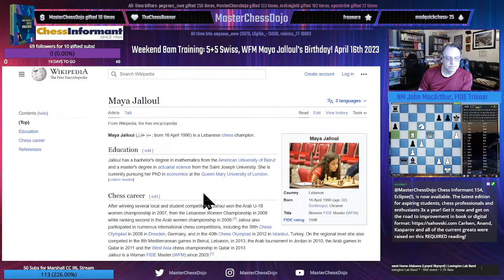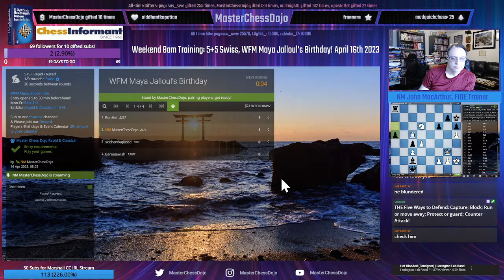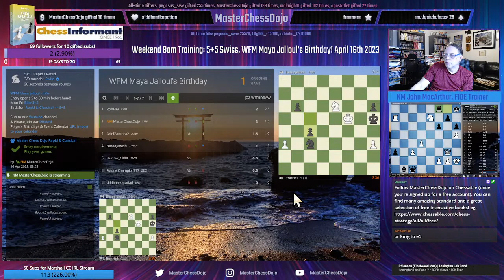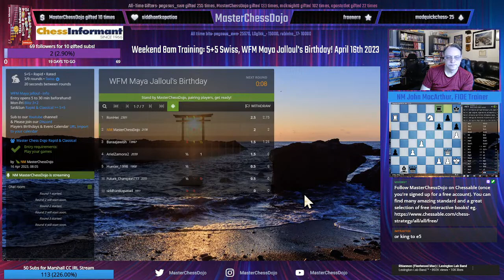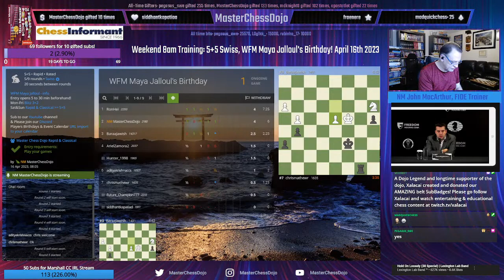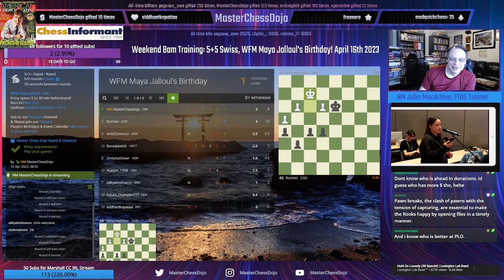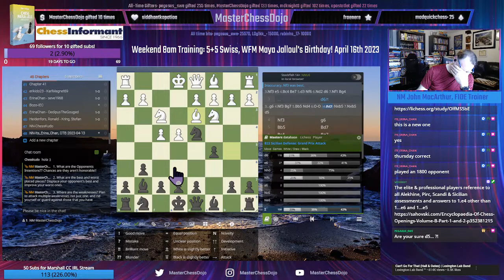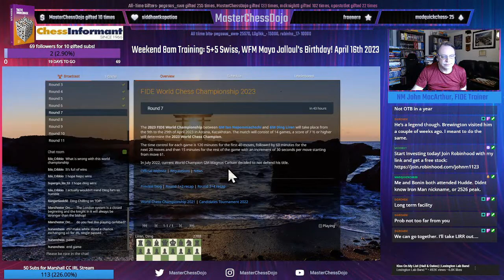Weekend 8am Training: 5+5 Swiss, WFM Maya Jalloul's Birthday! April 16th 2023